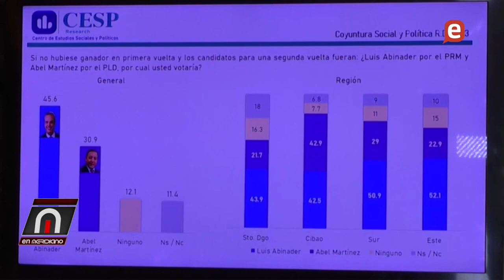Se desvanece la popularidad de Luis